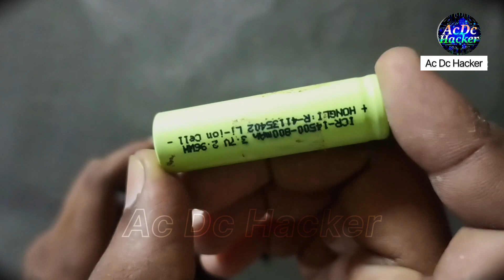How To Convert A non rechargeable Torch Into Rechargeable Torch Light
Old spoiled any! Convert torch to rechargeable torch

Iss video me hamne simple eve ready torch ko rechargeable torch light banake dikhaye hai